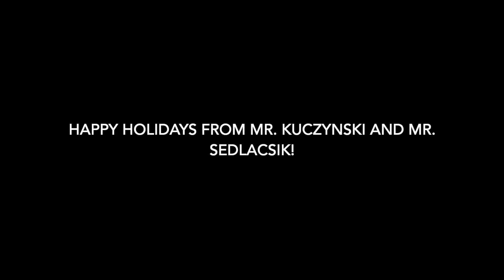2022 23 5th Grade Frosty